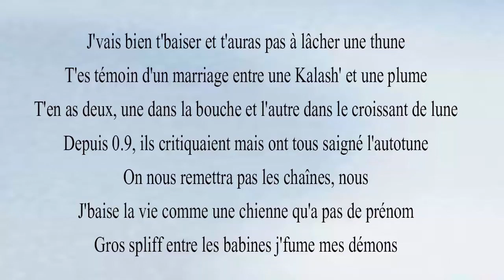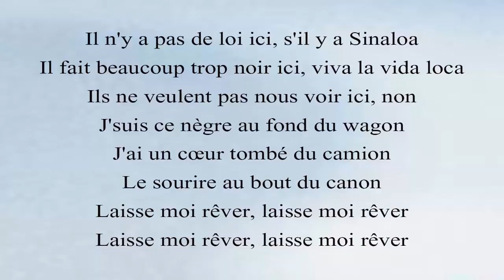Booba - Trône (instrumentale+Lyric)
Bonjour.
L'équipe POll Favor Beat Vous Offre la Prod De BOOBA-TRONE + Lyric.

Pour les Passionné du Beat Making Nous Offrons :

-1H De Formation Afro Trap Pro :
-1H De Formation Trap Music :

BOOBA TRONE#
BOOBA TRONE PAROLE#
BOOBA TRONE INSTRUMENTALE#